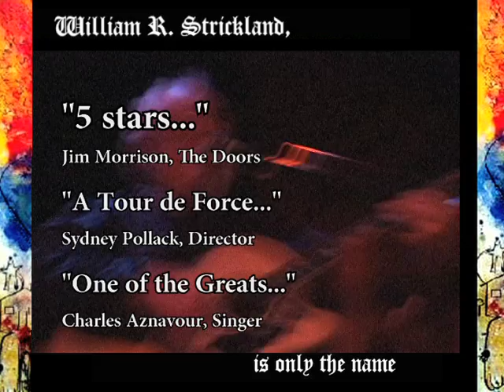William R. Strickland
By Noel B. Murphy
William R. Strickland Is a legendary performer.  He has been called "The Fastest Song Writer In The World".  You will have to go see him for yourself to find out...

Among his fans? Lacey J. Dalton, Charles Aznavour and once upon a time even Jim Morrison...